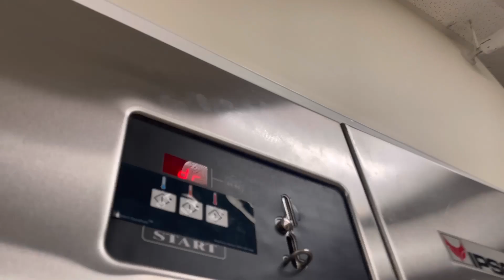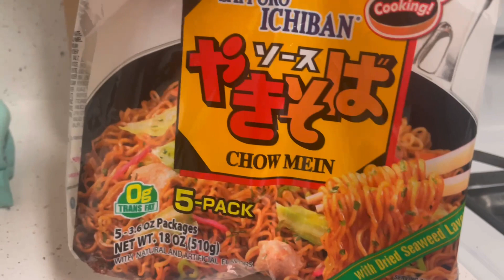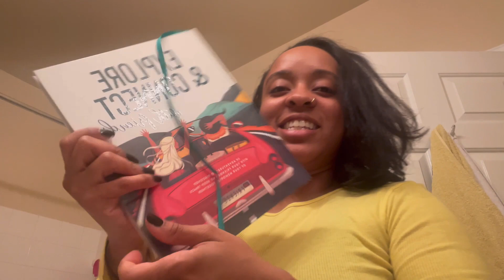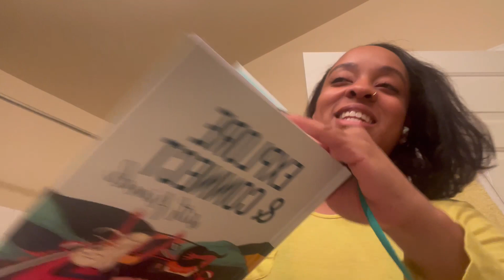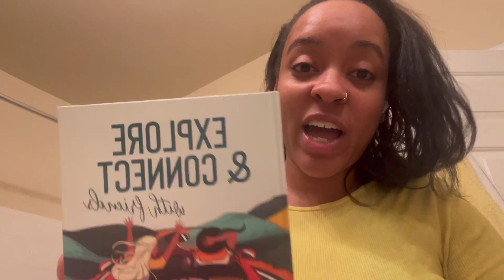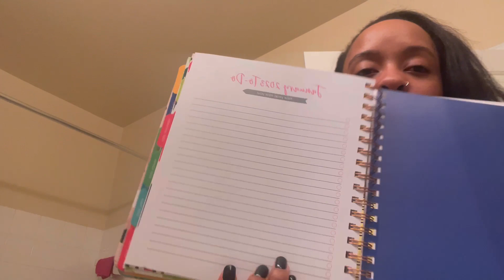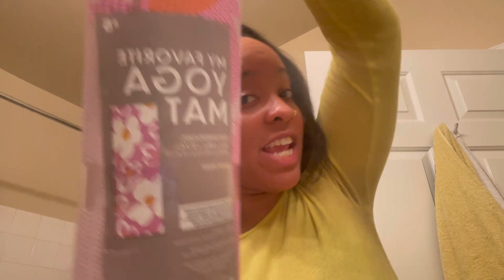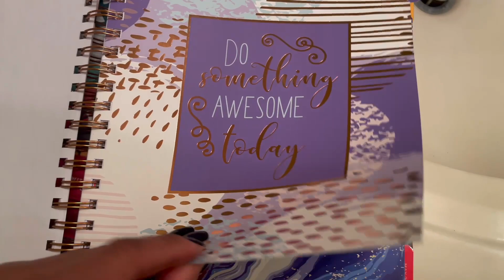LIFE WITH PRESS ON NAILS IN 2023 | Ft. BLACK NAILS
I've always said… they way you wear your nails is a lifestyle. Watch as I go through life, just a week in, in the new year 2023.

In this look. I loved my short, square black nails and the black matching Press On Toenails, from KISS of course! They were such a vibe!

Couldn't tell me whatever I held wasn't cute!
I have to admit doing life with short nails is fun and easy! I'm still team long nails though lol I think it’s good for us to switch it up sometimes.

Your favorite drinks 🥤 💅🏽 and How life is like with your Press On Nails? Do you find it easier? Do they last longer when short?

If you are looking for nails to buy when your out shopping, check out Five Below! They have a good selection of Press On Nails. For you and your mini-me. plus some Nail tools!

Peace ✌🏽 Love 🫶🏽 and Press On 💅🏽